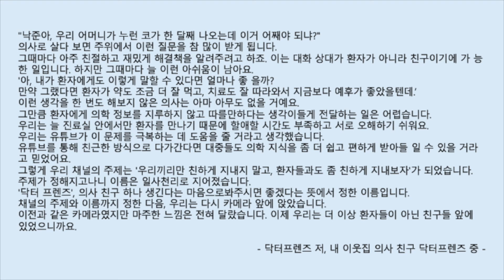#671[ 내 이웃집 의사 친구 닥터프렌즈 중 ] 바쁜 현대인을 위한 한줄 오디오북 독서 - 한줄 책방